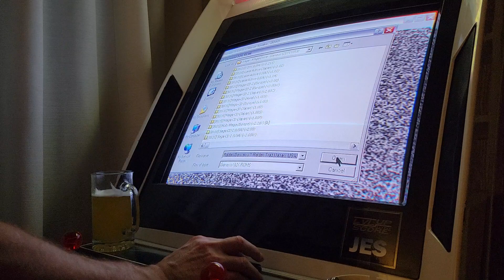Raiden Trad [Sega Genesis Emulated]